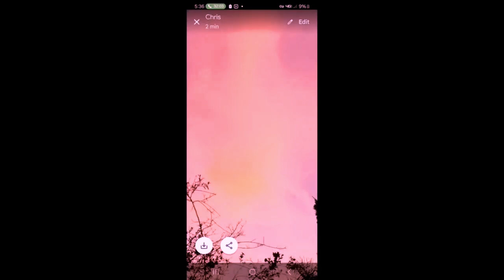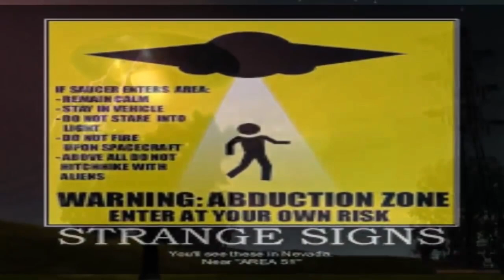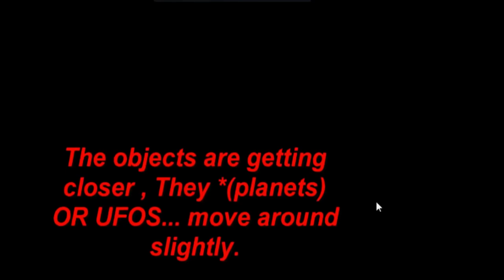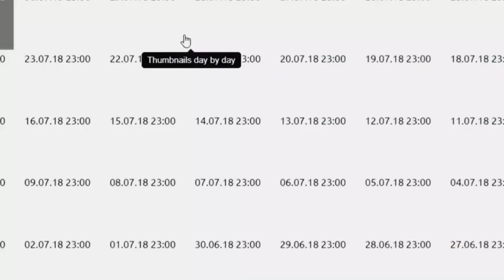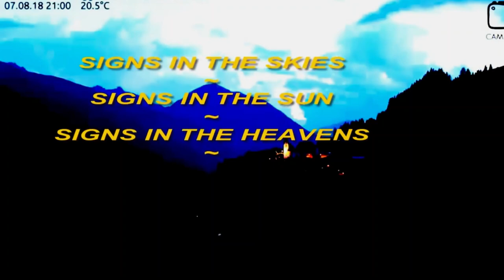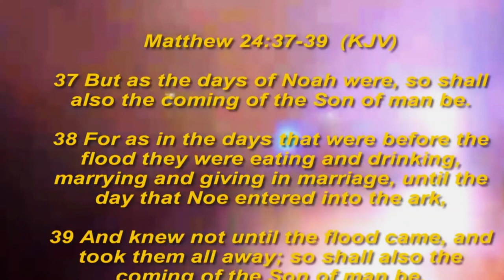🔴Epic California Sunrise / Sunset with Fire Clouds UHD Enigmas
🎧🌗Welcome to CD Presents  Epic California Sunrise